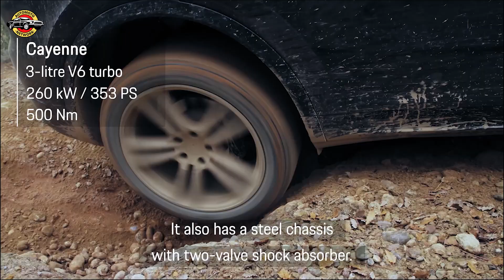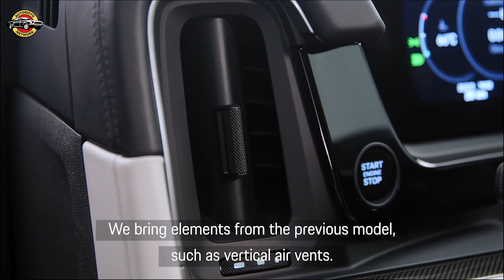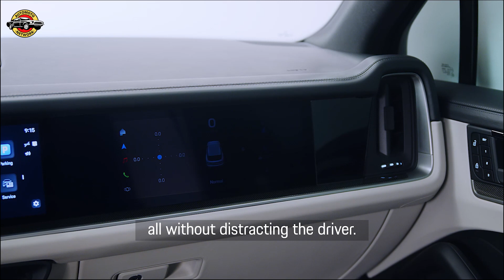Porsche Unveils Revamped Cayenne: Enhanced Performance, Luxurious Comfort, and High-Tech Upgrades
Porsche introduces the third generation of the Cayenne, featuring comprehensive changes in powertrain, chassis, design, and equipment. The revamped luxury SUV boasts a digitalized display and control concept, innovative high-tech features, and a more powerful engine range, solidifying its position as the sportiest vehicle in its segment. Additional upgrades include Matrix LED Headlights, an air quality system, and a front passenger infotainment display.